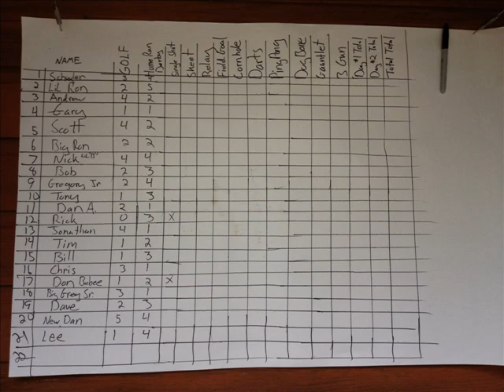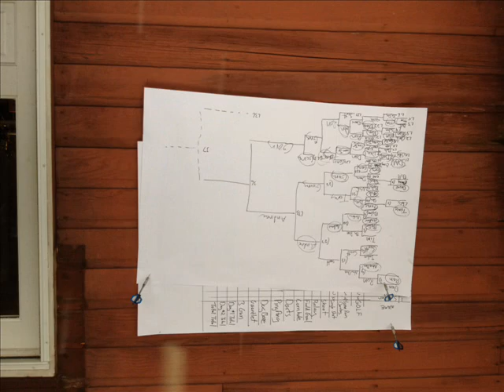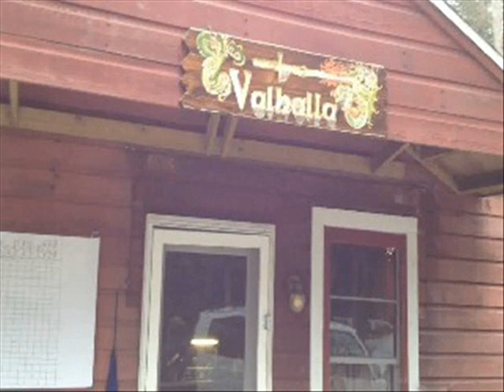Guys Weekend at the Valhalla Resort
This is video is a compilation of demonstrations of extreme manliness and pure athleticism.